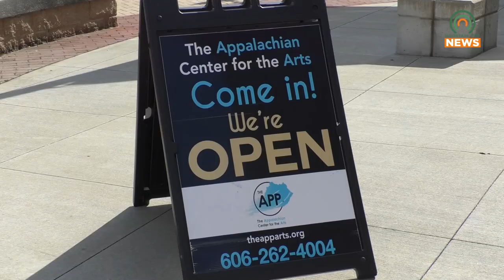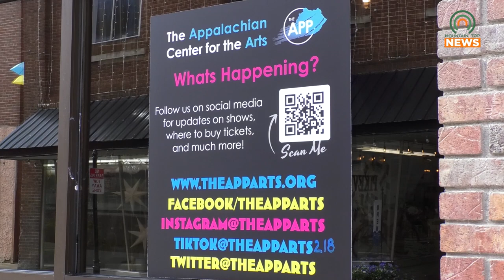The App is Looking for the Best Facial Hair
The Appalachian Center for the Arts is looking for the best facial hair by holding a contest at the 2024 Hillbilly Days.